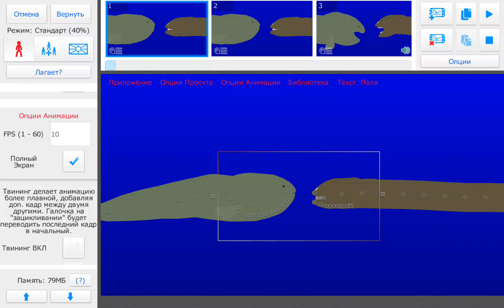bloop vs el gran maja (part 1)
2 part it s much longer that part 1